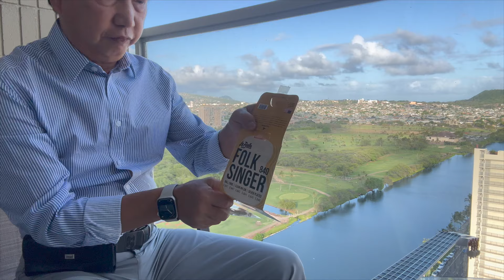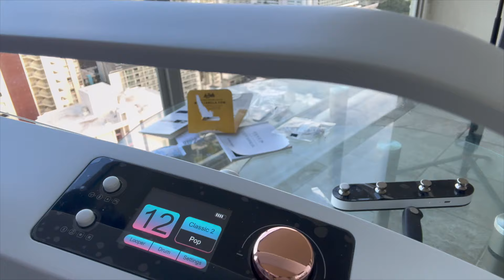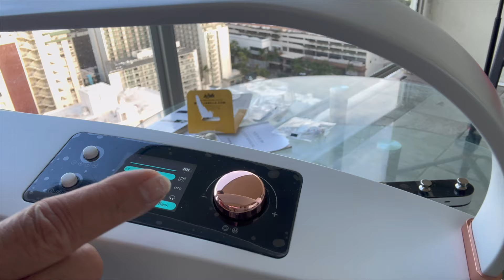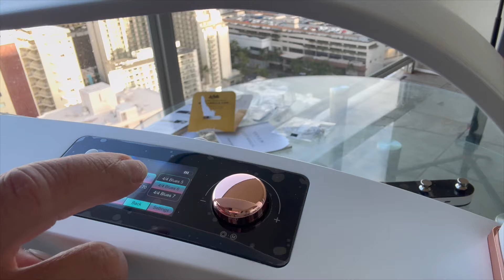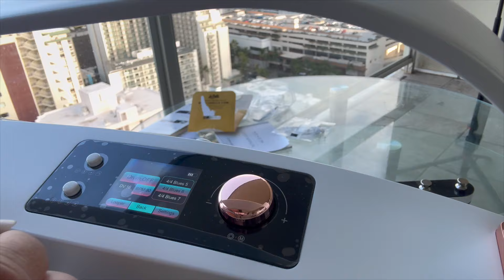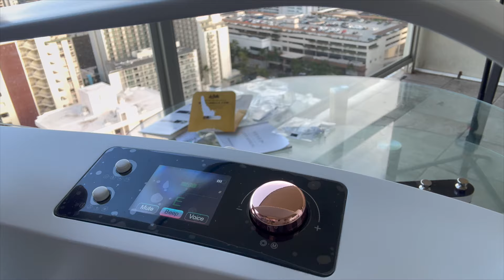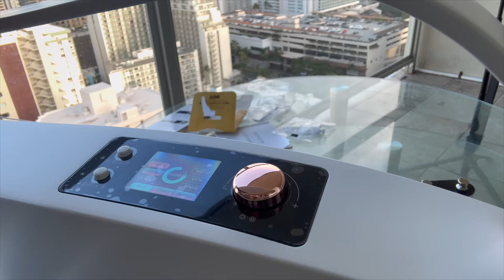"ENYA GUITAR REVIEW" - NEXG 2N (NYLON STRINGS).